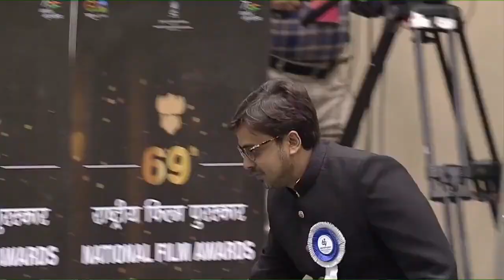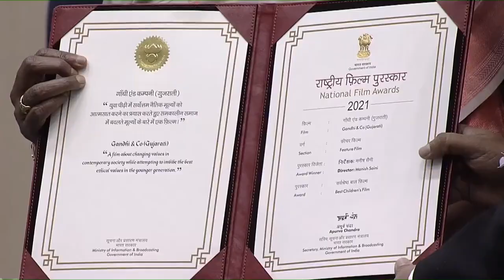ગાંધી એન્ડ કંપની”ને‘બેસ્ટ ચિલ્ડ્રન ફિલ્મ’ તરીકે પ્રતિષ્ઠિત ‘સ્વર્ણ કમલ’ એવોર્ડ પ્રાપ્ત થયો.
ગુજરાત માટે ઘણા ગૌરવની વાત છે કે 69માં નેશનલ ફિલ્મ એવોર્ડ્સ અંતર્ગત ગુજરાતી ફિલ્મ “ગાંધી એન્ડ કંપની”ને માનનીય રાષ્ટ્રપતિશ્રી દ્રૌપદી મુર્મુજીના હસ્તે ‘બેસ્ટ ચિલ્ડ્રન ફિલ્મ’ તરીકે પ્રતિષ્ઠિત ‘સ્વર્ણ કમલ’ એવોર્ડ પ્રાપ્ત થયો છે.

મહાત્મા ગાંધીજીના સિદ્ધાંતો બાળમાનસમાં સહજ રીતે કેળવાય તેવું આ ફિલ્મનું કથાનક છે. આગામી સમયમાં આવા પ્રેરક કથાનક ધરાવતી વધુને વધુ ગુજરાતી ફિલ્મો બને તેમજ ગુજરાતી ફિલ્મ અને કળાને રાષ્ટ્રીય-આંતરરાષ્ટ્રીય સ્તરે સન્માન મળે તેવી અભ્યર્થના.

Stay Updated!